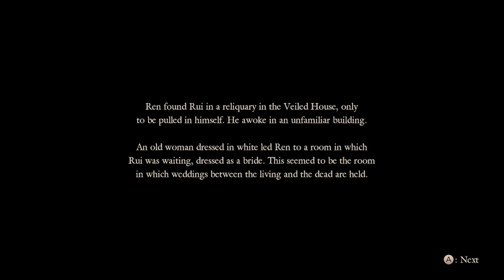Fatal Frame: Maiden of Black Water part 23. Ren got no game (WiiU)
last vid with the screwy voice audio. Sorry guys.